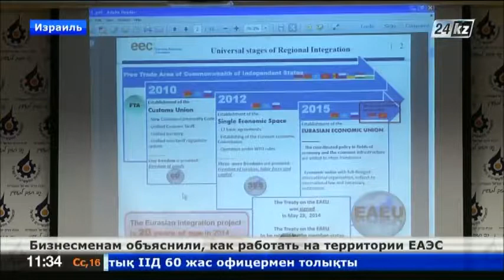Израильским бизнесменам рассказали о преимуществах ЕАЭС